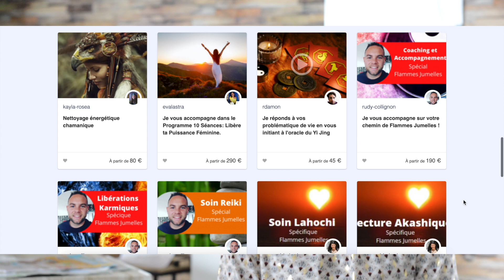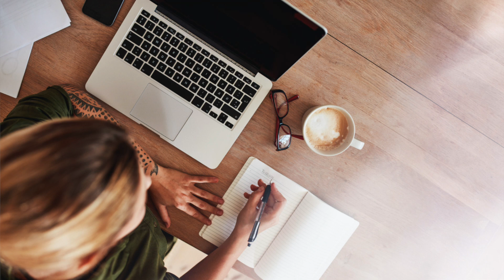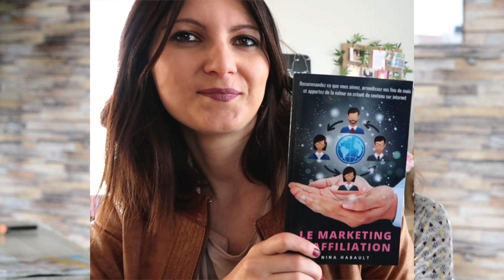15 idées de petits commerces (peu connus et rentables)